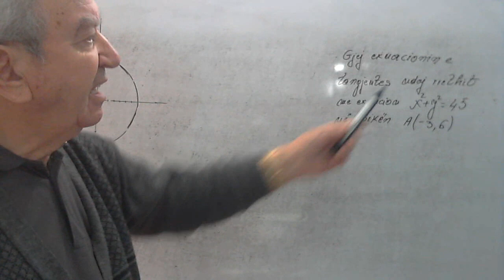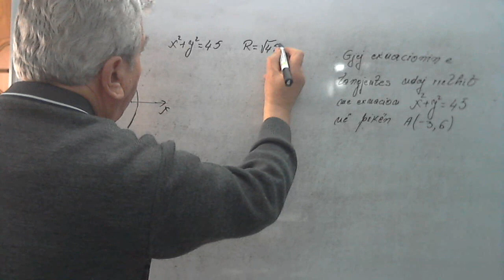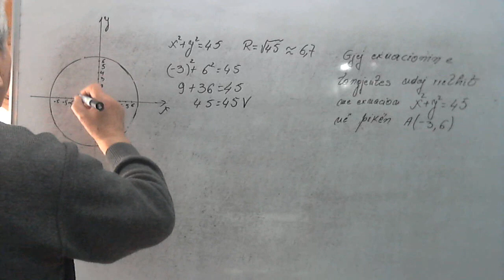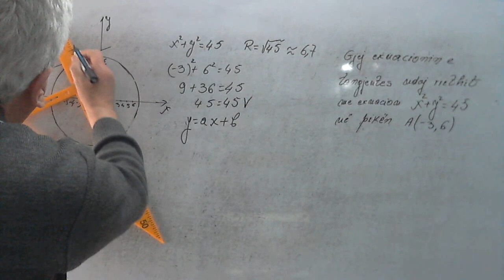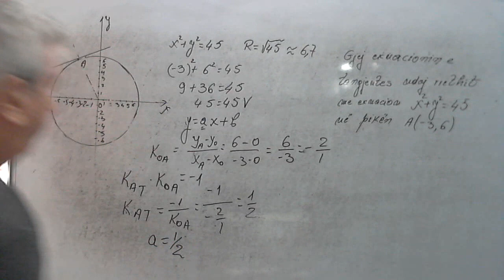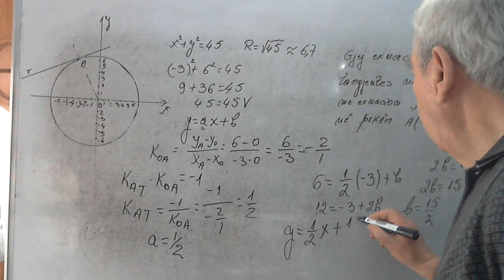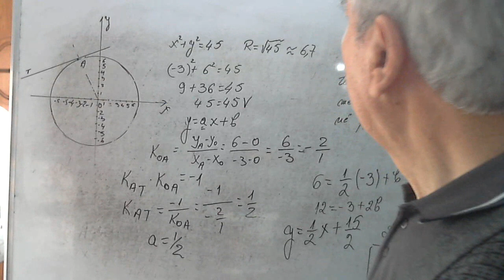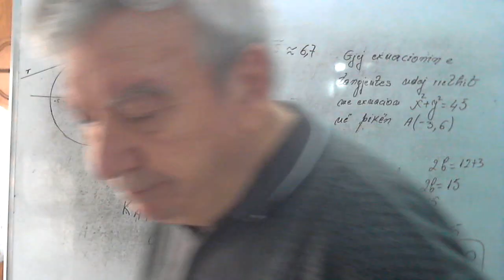Matematike 11/ Gjejme ekuacionin e tangentes ndaj rrethit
Në grupin e pare, do të zhvillojmë disa ushtrime që kanë të bëjnë me njohuri elementare nga funksionet numerikë e trigonometrikë etj.
 Gjithashtu do të japim edhe disa kuptime mbi syprinat e perimetrat e trekëndëshave, funksionin dhe vargun numeric, për ekuacione inekuacione e sisteme  etj.